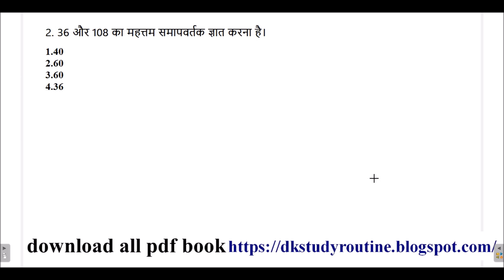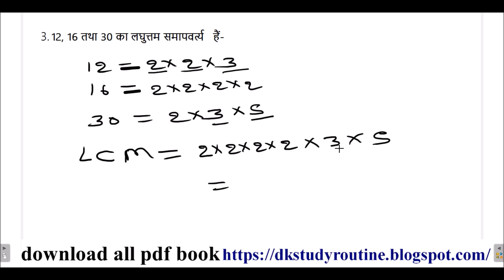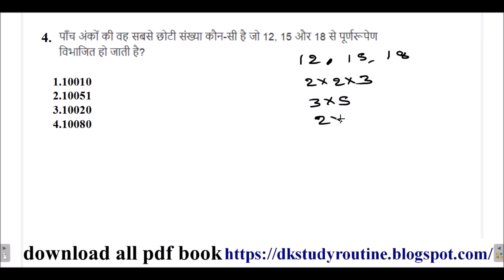short math video-16 best solution by dharam singh math ssccgl2021mathsquestionsallshifts #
Follow instgram I'm on Instagram as @dk271541. Install the app to follow my photos and videos.